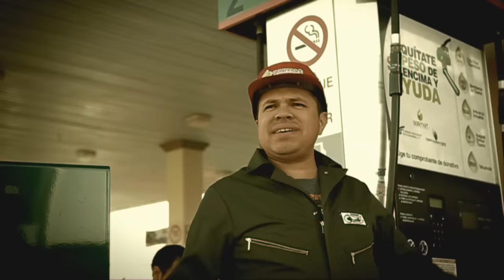La Arrolladora Banda El Limón De René Camacho - Cabecita Dura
Music video by La Arrolladora Banda El Limón De René Camacho performing Cabecita Dura. (C) 2012 Disa Latin Music A Division Of UMG Recordings Inc.